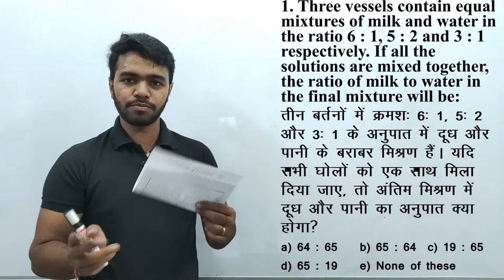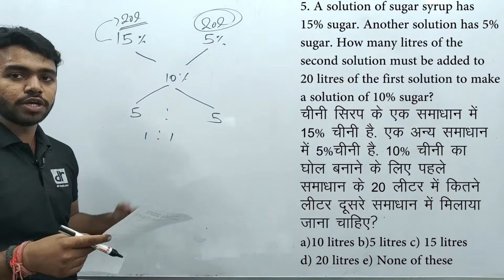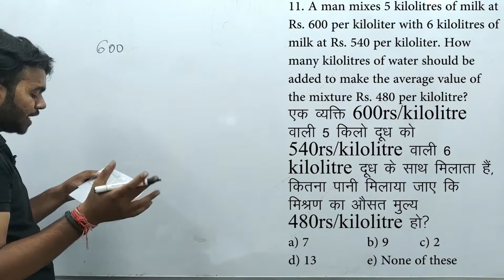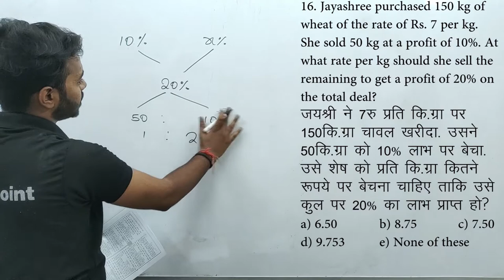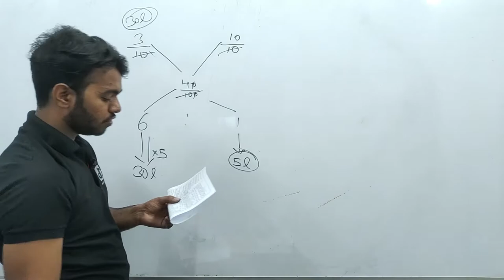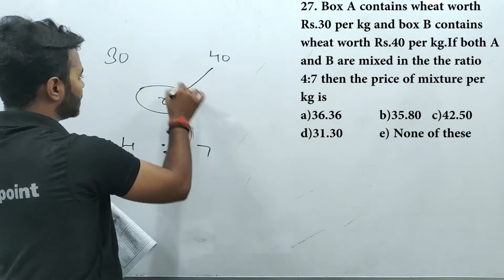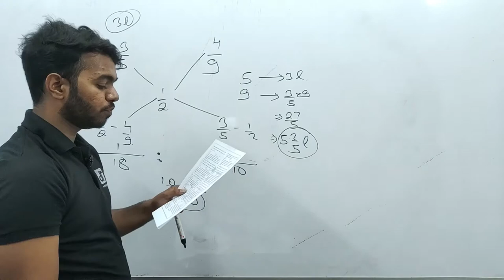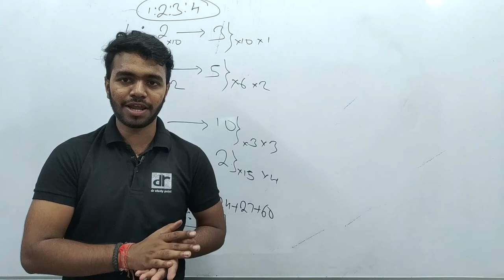QUESTIONS BASED ON BASIC CONCEPTS OF MIXTURE ALLIGATION || BANK || SSC || RAILWAY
THIS IS PART-2 QUESTIONS BASED ON  CONCEPTS OF MIXTURE & ALLIGATION !
IN 3RD VIDEO AGAIN FEW MORE CONCEPTS AND AND IN 4TH QUESTIONS REGARDING THEM.

5TH & 6TH PART WILL BE OVERALL QUESTIONS REGARDING THIS CHAPTER.

STAY TUNNED AND KEEP SHARING !

TO JOIN WITH US ON OUR WHATSAPP CHANNEL MESSAGE US WITH YOUR NAME AND SOURCE OF KNOWING @ 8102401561